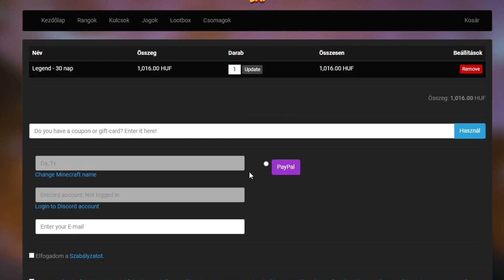Irány a DEEP DARK! - |MINECRAFT| play.earthsmp.hu #3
Csatlakozzatok az újonnan létrehozott DISCORD csatornàmhoz ést nézd meg a  videót napokkal a megjelenése előtt!

Üdvözlök mindenkit aki ide téved , s remélem maradtok! :)

Támogatni itt tudtok, DE mielőtt erre folyamodnátok JÓL gondoljátok meg!
Költhetitek azt a pézt mindenre másra is!
Csokira játékra ruhára nőre stb! :D
Ha még ezentúl is a linkre nyomva adózol a Tarinak akkor azt köszönöm szépen!